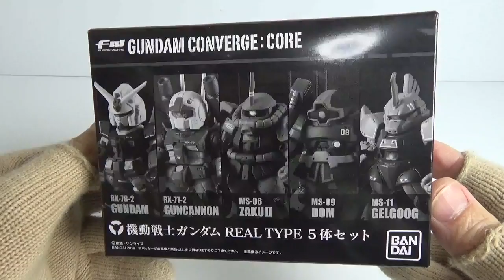FW GUNDAM CONVERGE:CORE 機動戦士ガンダム REAL TYPE 5体セット プレミアムバンダイ限定 開封 コンバージコア リアルタイプ 食玩 candy toys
プレミアムバンダイ限定
5,280円（税込）